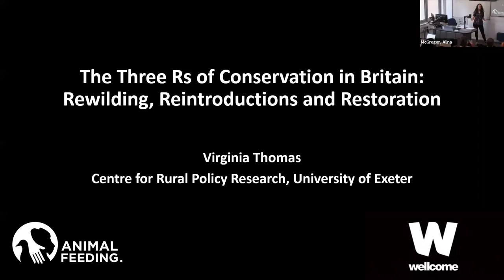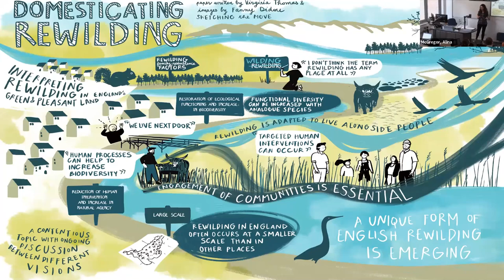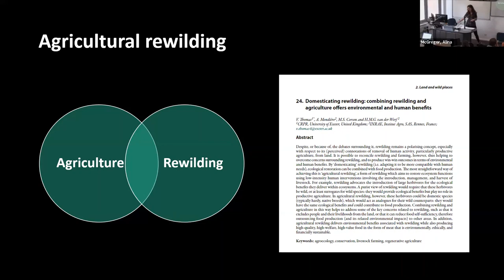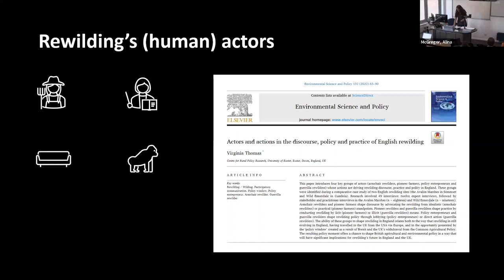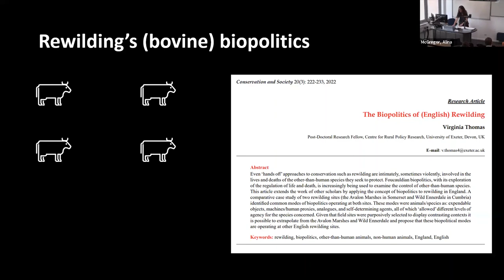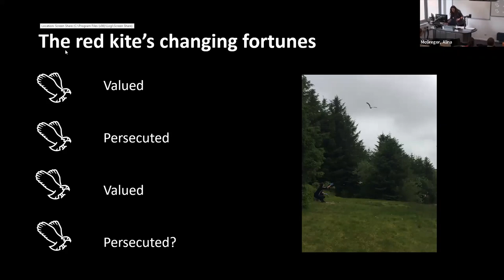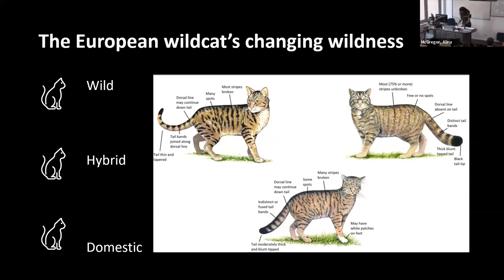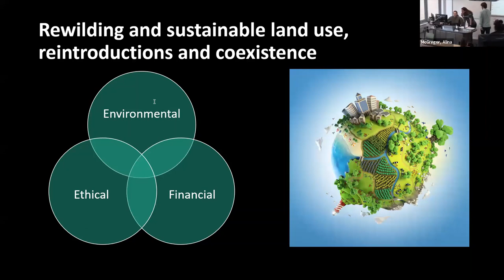Three Rs of Conservation in Britain: rewilding, reintroductions and restoration - Virginia Thomas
In an era when declining biodiversity has been identified as one of the main risks to humanity, addressing biodiversity decline is in humanity’s interest, not to mention the moral argument for conserving biodiversity for its own sake. Despite the anthropocentric interests involved, however, action to halt and reverse biodiversity decline is far from straightforward, even at local scales, not to speak of the global scale. My research focuses on Britain, where less than half of the country’s biodiversity remains intact, largely as a result of agriculture. While rewilding is being touted as a possible solution to environmental degradation and biodiversity loss, embracing an open-ended process where the outcome is uncertain and where natural agency is accepted rather than controlled is antithetical to many concepts of land management in Britain, including some forms of conservation. My research has examined how rewilding is being adapted in England to fit with other forms of land use, including and especially agriculture, and on the actors (human and other-than-human) and actions involved in this negotiation. More recently I’ve been investigating reintroductions (of the red kite and the wildcat) as one facet of rewilding, and how humans negotiate with and about reintroduced species in attempts to find ways of co-existing that enable mutual flourishing.